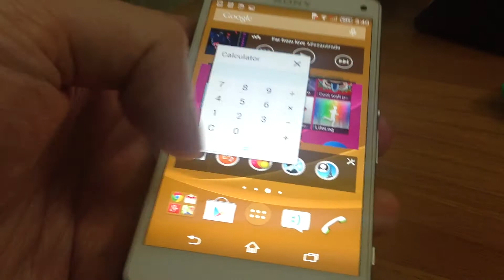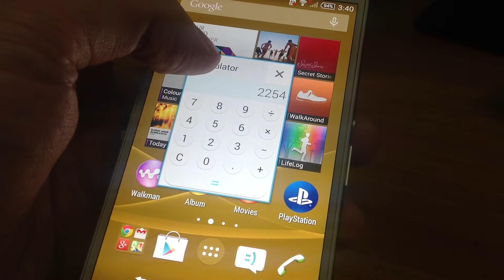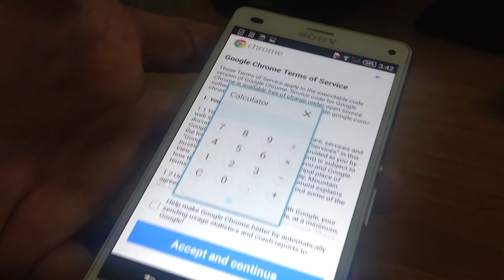Small apps that offer multitasking - 2 apps on the same screen on Sony Xperia Z3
Small apps are miniature apps that run on top of other applications on the same screen so you can have two apps live and running at the same time. This enables multitasking and its really easy to do two or more jobs at the same time.

For example, you can have a webpage open showing details of currency exchange rates and then open the Calculator small app on top of it and perform calculations.

You can access your small apps via the favourites bar. Not every app is a small app. You have to download more small apps from Google Play.